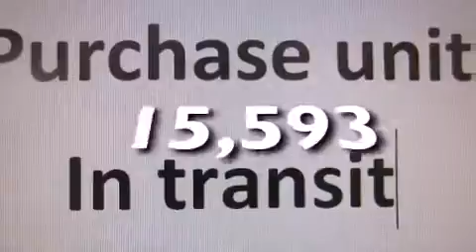2011 Toyota RAV4 Denver CO 80221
We've been honored to serve the Denver CO area , we promise that your experience at our dealership will exceed your expectations ! Year : 2011 Make : Toyota Model : RAV4 Engine : 2.5L I-4 cyl Trans . : 4-Speed Automatic Exterior : Black Miles : 15,593 Interior : Gray Mountain States Toyota 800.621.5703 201 W. 70th Ave. Denver , CO 80221 Preowned 2011 Toyota RAV4 Denver CO